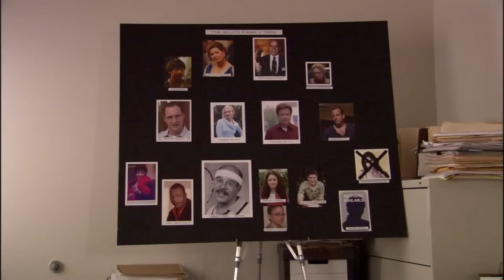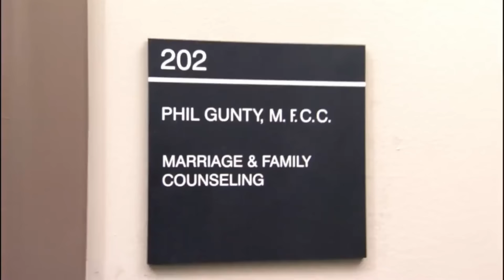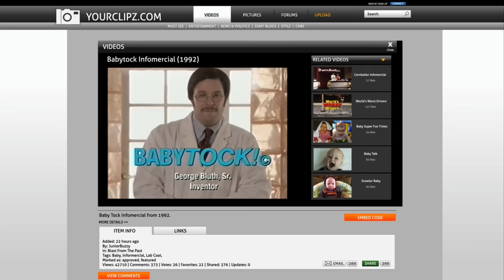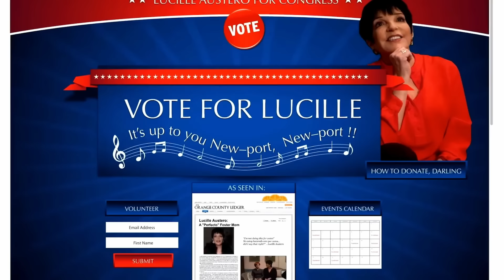Best Celebrity Guest Star Moments - Arrested Development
Who's your favorite guest star?